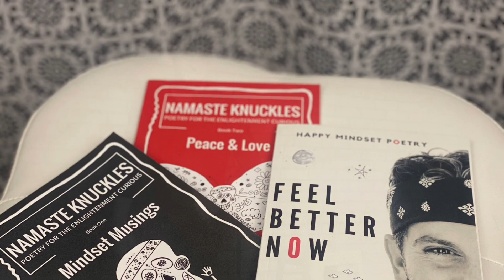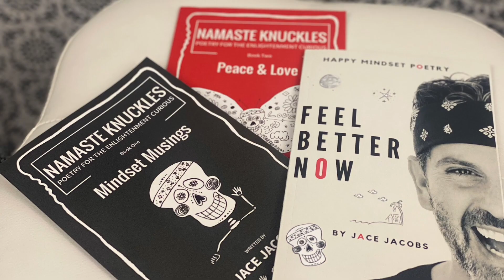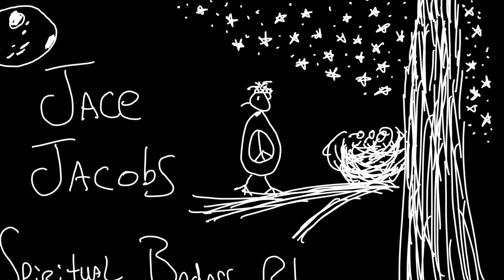A Soulful Hike at Thompson Trail 629 Ep 391 Jace Jacobs - Spoken Word Poetry Rhymes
✅ About this episode: Spoken Word Rhyming Poet, Jace Jacobs performs Happy Mindset Poetry on August 7th, 2022 in Greer, Arizona, USA while on a hiking adventure. This episode features the poem, Soulful Hike. The poem today is a celebration of embracing the joy of hiking . Namaste my friend.

Soulful Hike
Jace Jacobs

Out on the trail
One step at a time
Conversation from the inside
With each breath of mine

A cool breeze blows through
As I follow my guide
Trusting in the process
And embracing the ride

Standing at palm canyon
About to make that climb
One more big breath
At least one more time

The road is well traveled
Many visitors along the way
Wrapped up deep in Appreciation
Enjoying a soulful hike 🥾 today